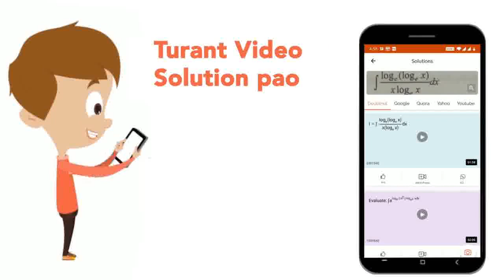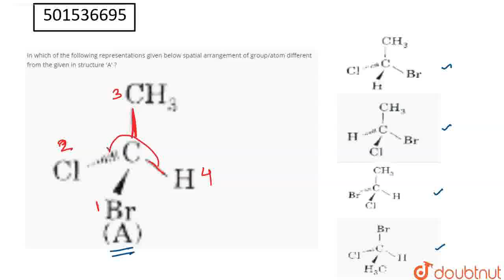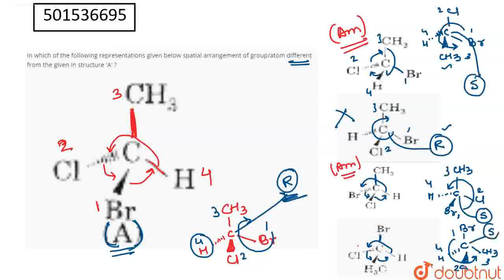In which of the following representations given below spatial arrangement of group/atom Is not d...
In which of the following representations given below spatial arrangement of group/atom Is not different from the given in structure \'A\' ?
Class: 11
Subject: CHEMISTRY
Chapter: ORGANIC CHEMISTRY: BASIC PRINCIPLES AND TECHNIQUES
Board:CBSE

👉 Have Any Query? Ask Us.